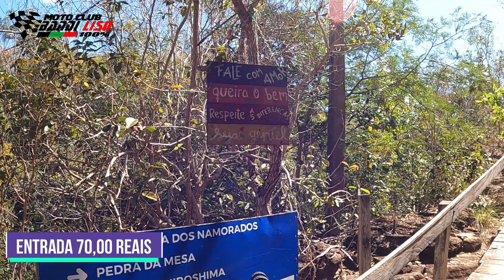Poço Azul em Riachão na Chapada das Mesas.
O Poço Azul é um dos principais atrativos da Chapada das Mesas, uma região exuberante com vegetação típica do cerrado que fica no sul do Maranhão. A atração fica no município de Riachão, a 130 km de Carolina, no Complexo Eco Turístico Poço Azul.

O complexo é uma área privada com diversas cachoeiras, piscinas naturais e estrutura para hospedagem e atividades de ecoturismo. As atrações possuem acesso por passarelas de madeira construídas em um penhasco fechado por matas com facilidade.